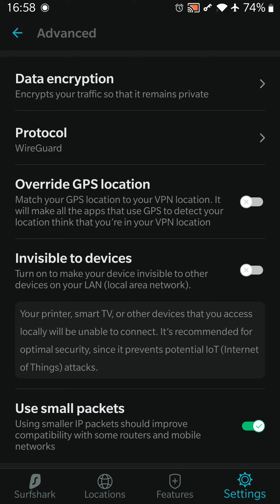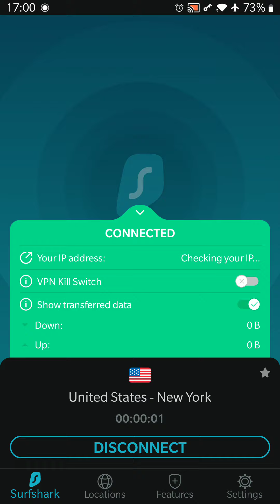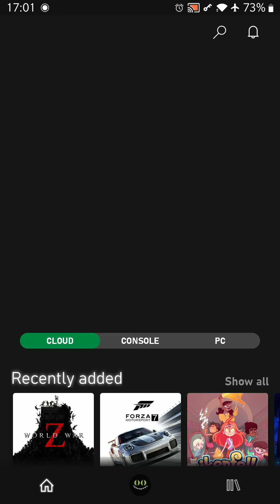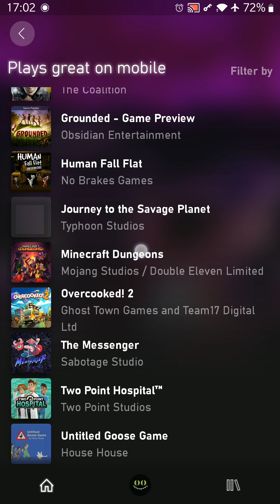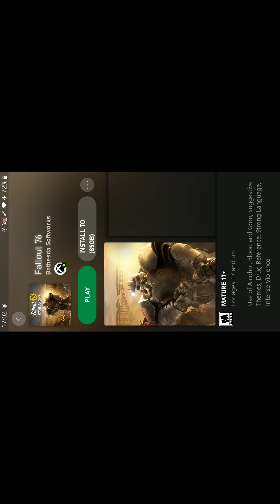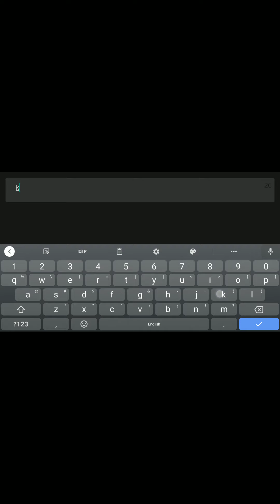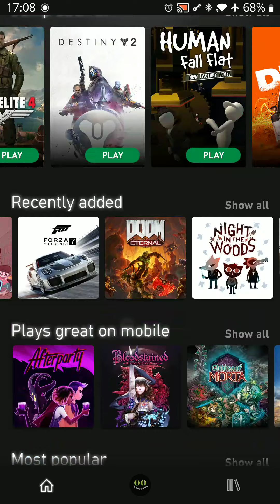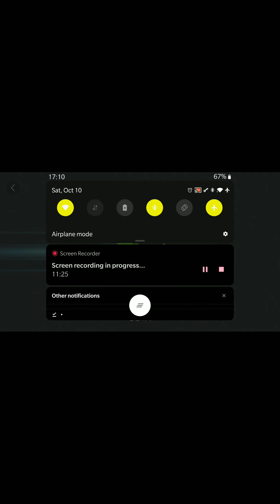xClpud on Android Tested in South Africa (VPN)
XClpud tested in South Africa on Oneplus5 Android 10 Mobile device.

Using SurfShark VPN connected to New York at 200ms ping.

Decent gaming experience overall.